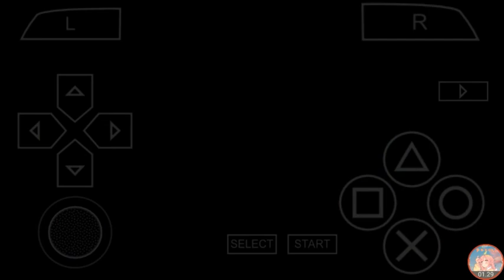The Sims 2 PSP Indonesia - Menemukan Gimi Branko di Beaker House #3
Mari Bernostalgia ~~
✓ Rescue Gimi Branko
✓ Hack The keypad
✓ Get the beakers to leave the room
✓ Tell Circe about the patent
✓ Tell Loki about Circe's affair

Yuk yang mau main juga mudah banget bisa langsung japri di:

Yang aku pake v 1.7.4

terus di extract, langsung main dehhhh

Dan buat walkthrough / panduan pastinya pantengin terus part part selanjutnya di Peachy TV yaaaaa^^